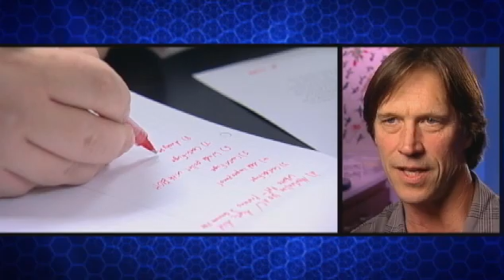Bringing Biotechnology to High Schools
In this segment: One San Diego college is reaching out to high school students to help fill the growing demand for technicians. From ATETV Episode 14.